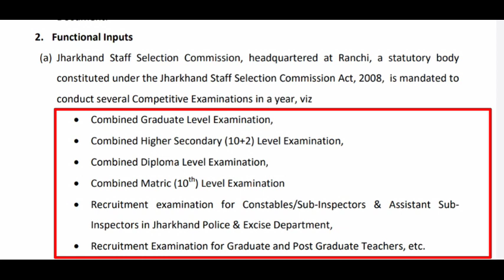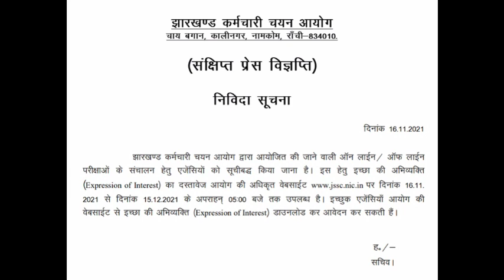JSSC की ओर से नोटिस || झारखंड में नियुक्तियां कब || Jharkhand Vacancy 2021 Latest Update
Hi,

jharkhand pending result news today
jharkhand pending high school teacher
jharkhand pending teacher latest news
jharkhand pending tgt news today
jharkhand niyojan niti new update
jharkhand niyojan niti supreme court
jharkhand niyojan niti news
jharkhand niyojan
jssc
jharkhand vacancy 2021 news today
jharkhand cabinet meeting news today
jssc vacancy latest news
panchayat sachiv latest news
panchayat sachiv
panchayat sachiv
jtet 2021 jtet 2021 new update
jssc update 2021
jssc notice 2021
jharkhand police vacancy news today
jharkhand vacancy
jharkhand special branch result
jpsc result jpsc cut off 2021